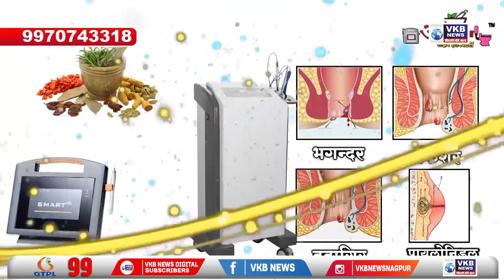दिग्रस - दिनबाई शाळेमध्ये पालक शिक्षक सहविचार सभेचे आयोजन